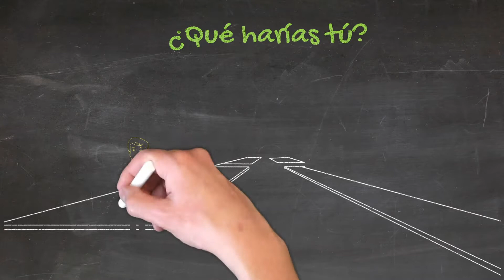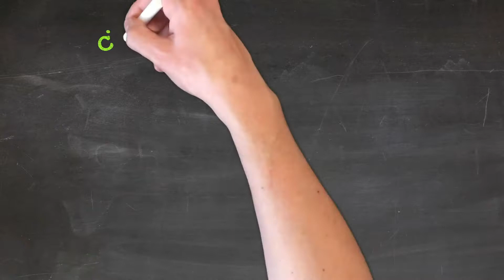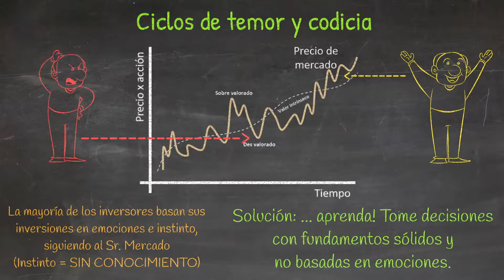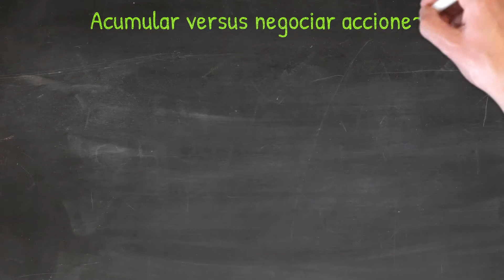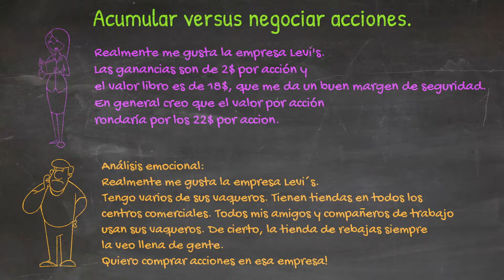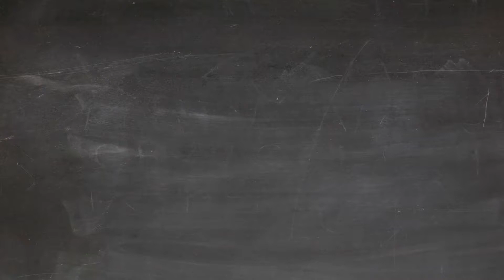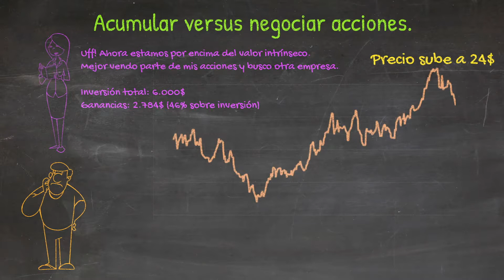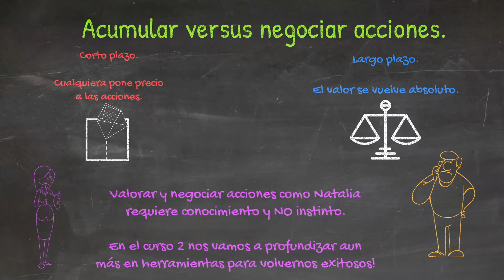10. Burbujas y colapso en el Mercado de Valores. Aprenda a invertir mejor!💵💰📈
📈📊💲Curso GRATIS para iniciar a INVERTIR en la BOLSA de VALORES📈📊💲

Este curso está designado para vos, si te gustaría aprender como invertir en acciones y bonos. Con este curso puedes aprender a obtener libertad financiera, generar ingresos adicionales al trabajo y ver lo fácil y divertido que puede llegar a ser entender como invertir en Bonos y Acciones.

Esta lección tendrá estos objetivos:
1. Entender las burbujas y colapsos del mercado de valores.
2. Conocer la opinión de Warren Buffett sobre la psicología del mercado.
3. Entender la diferencia entre acumular y negociar acciones.

Mi EQUIPAMIENTO para YouTube y libros del canal:

Regístrate GRATIS en las plataformas!

💰La Billetera CRYPTO que uso y recomiendo

Conseguí los MEJORES audiolibros (El primero es GRATIS)

📚Lecturas recomendadas:
📘7 Hábitos de la gente altamente efectiva.
📕La semana laboral de 4 horas
📗Inversor inteligente
📒23 Habitos inteligentes para tus finanzas personales

Mi equipo de YOUTUBE:
Mic 2
Editor: iMovie